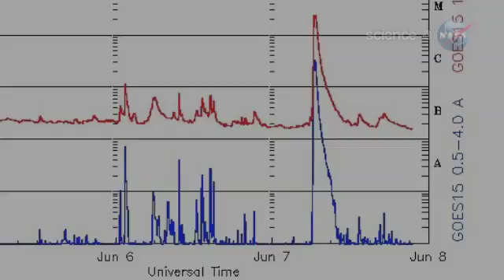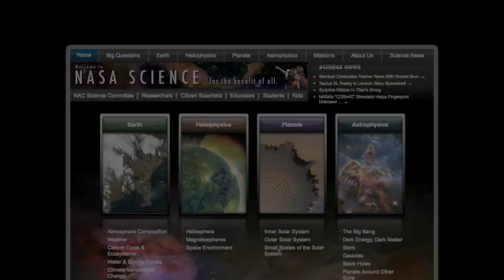ScienceCasts: Dark Fireworks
NASA has just released new movies of an "inky-dark" solar explosion that continues to puzzle experts more than a month after it happened.